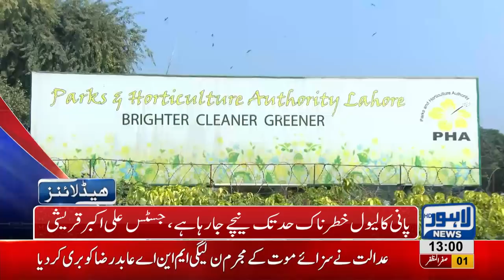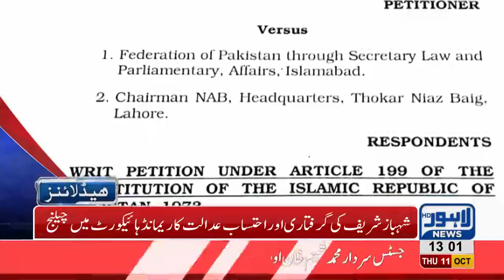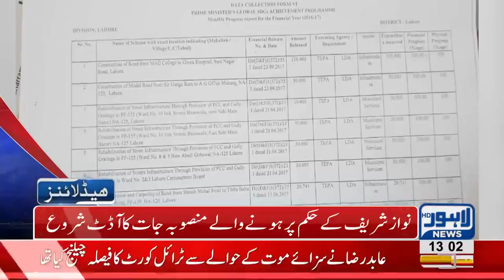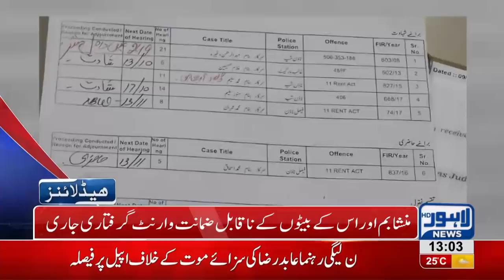01 PM Headlines Lahore News HD – 11 October 2018